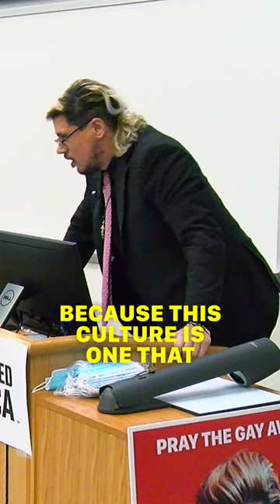Milo Yiannopoulos Calls America the GAYEST Country in the World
~~~ FOLLOW UNCENSORED AMERICA ~~~